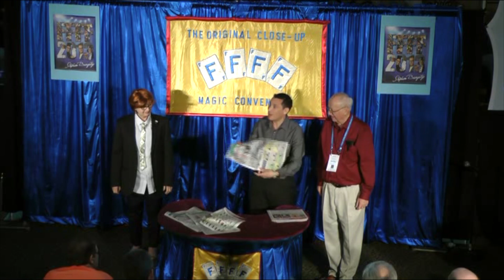Darryl Rose performs The Apprentice Trick at FFFF in Batavia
Famous magician Darryl Rose performs his own creation 'The Apprentice' at FFFF in Batavia New York.